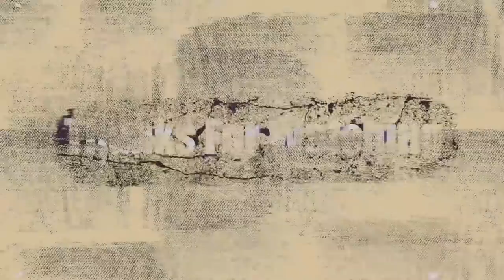Main Dipi ban gaya🙈 | Ye maine kya kar diya😱 | Ibrahim Family trip | vlog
Musician: LiQWYD